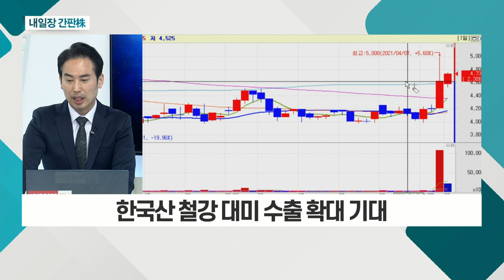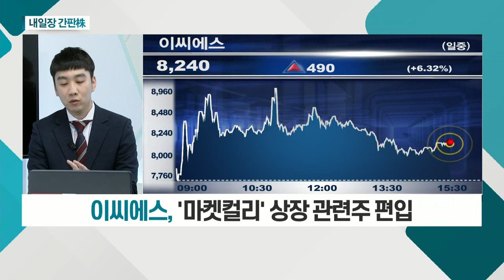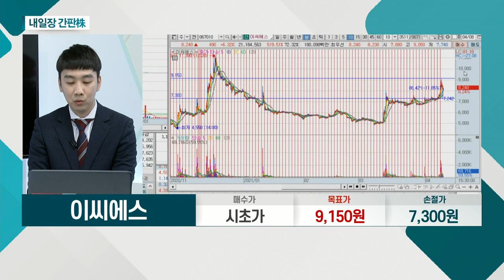대우건설, 이씨에스, 부국철강, 대영포장_내일장 간판주 (20210408)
부국철강(026940)
- 美 의회, 무역확장법 232조 개정 논의
- 한국산 철강 대미 수출 확대 기대
- 관세 인하ㆍ수출량 증대 등 긍정적

이씨에스(067010)
- '마켓컬리' 상장 관련주 편입
- 서비스콜센터 구축 경험
- 재택 근무ㆍ영상 회의 솔루션 제공